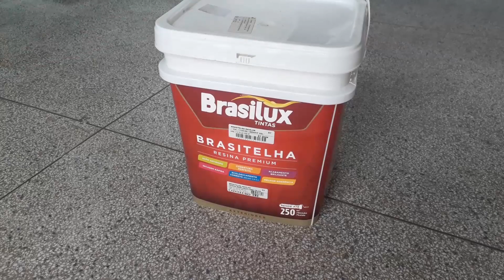Restaurando piso com resina base d'agua | Muito fácil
Nesse vídeo mostro o passo a passo da restauração de piso granilite que também pode ser feita em outros tipos de pisos e pedras em geral, com resina base d'agua.